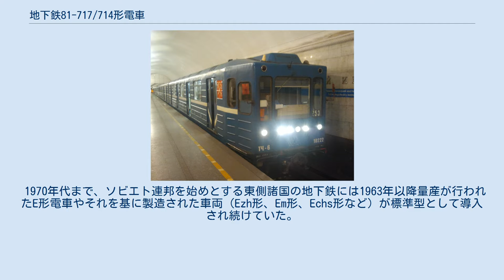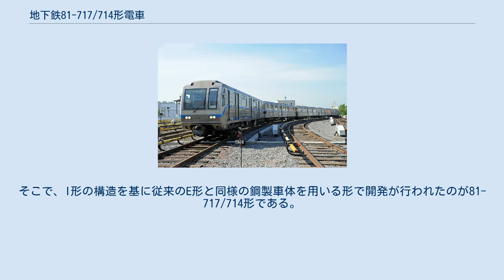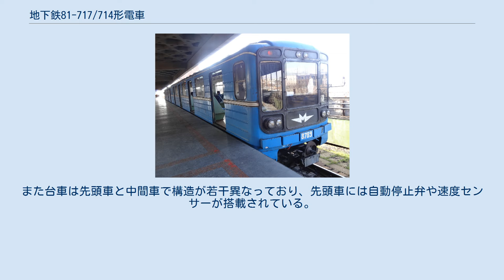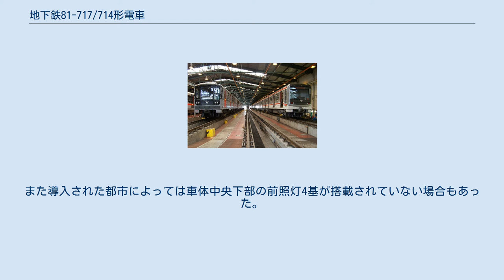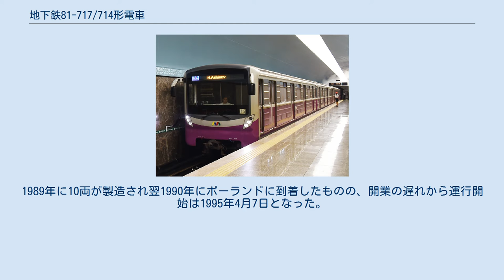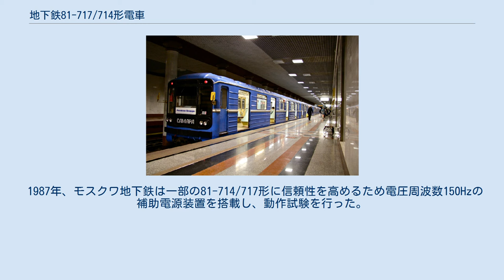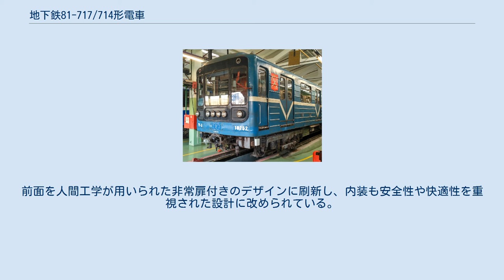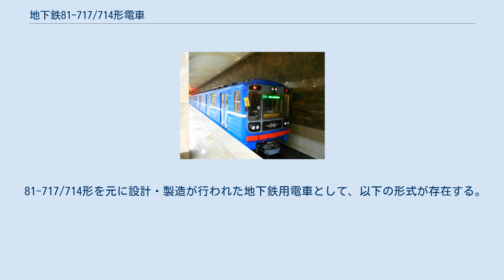地下鉄81-717/714形電車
81-717/714形は、ムィティシ機械製造工場（現：メトロワゴンマッシュ）を始めとするソビエト連邦やロシア連邦各地の工場で製造されている地下鉄用電車。
1976年に試作車が登場して以降ソビエト連邦の各都市のみならず東側諸国各地の地下鉄路線に導入され、ソビエト連邦の崩壊以降も長期に渡って大量生産が実施されている。
 1970年代まで、ソビエト連邦を始めとする東側諸国の地下鉄には1963年以降量産が行われたE形電車やそれを基に製造された車両（Ezh形、Em形、Echs形など）が標準型として導入され続けていた。
これらの車両はビード加工が施された軽量鋼製車体を有していた一方、消費電力の削減を図るため電動機の出力が少なく加速度に難があった。
更に多くの形式が両運転台式であり、中間車も床上機器や車庫内で使用する運転台が設置されていたため収容力が小さく、増加する乗客への対応も課題となっていた。
 そこで、1973年にムィティシ機械製造工場（現：メトロワゴンマッシュ）は車体をより軽量なアルミニウム合金で製造し、制御器（БПСН）にサイリスタを使用し、更に運転台が無い中間車を編成内に含むなど構造を刷新したI形電車を3編成試作した。
試験結果は加速度の上昇、定員数の増加など良好なものだったが、当時の工場にはアルミニウム合金を用いた車体の量産体制が整っておらず、防火対策も不十分であった。
そこで、I形の構造を基に従来のE形と同様の鋼製車体を用いる形で開発が行われたのが81-717/714形である。
 なお、I形までの地下鉄用電車は工場が指定した形式番号（I形の場合は"81-715/716形"）と別個に独自の形式名が付けられていたが、81-717/714形以降にソ連および旧ソ連各国で製造された地下鉄用電車は一部を除き工場側の形式番号がそのまま用いられている。
 編成は非貫通式の先頭部を片側に持つ電動制御車（先頭車）である81-717形と運転台を持たない中間電動車（中間車）の81-714形で構成されており、最短2両、最高8両まで組成可能である。
またエレバン地下鉄では2018年以降81-717形を改造した両運転台車両による単行（1両編成）運転も実施されている。
中間車の方が小さい数なのは、81-717形より前の1970年代初頭に計画されながら未成に終わったEzh2形（Еж2）中間電動車の設計を基にした事に由来する。
 E形と同様にビード加工を施した軽量構造の鋼製車体を有し、先頭部はFPSで構成されている一方、連結部は中央に非常用貫通扉を持つE形の前面に類似した形状となっている。
座席配置はロングシートで、車内の換気は自然換気もしくは換気扇による強制換気（81-717.6/714.6形）によって行われる一方、一部形式の運転台部分を除き空調装置は搭載されていない。
車内照明には蛍光灯が用いられる。
 各台車に2基配置されている主電動機はE形のものよりも出力を向上させたDK-117D（110 kw、1,465 rpm）で、この出力強化に加え車体の最大重量が増加した事により台車の重量は7.05tから7.55tに増加している。
また台車は先頭車と中間車で構造が若干異なっており、先頭車には自動停止弁や速度センサーが搭載されている。
 主制御器として、第三軌条から供給された直流750 Vの電流を80 Vの定電圧に変換する一次変換器と車内照明用として80 Vの定電圧を交流220 Vに変換する二次変換器で構成されるBPSN-5U2（БПСН-5У2）が使用されている。
双方とも回路内にサイリスタが用いられており、E形に比べて消費電力が5-6％削減されている。
制動装置は発電ブレーキが使われ、非常時には空気ブレーキに置き換えられる。
 ソ連各地の地下鉄へ向けて製造された、広軌（1,520 mm）に対応した形式。
1976年から1977年にかけて試作車（81-717形5両、81-717形8両）が製造され、試験運転が行われた後1978年からムィティシ機械製造工場での量産が開始された。
1980年以降はI.E.エゴロフ工場でも製造を開始されたが、こちらで生産された車両についてはレニングラード地下鉄（現：サンクトペテルブルク地下鉄）向けに生産が行われたEm501形の車体設計が一部流用...